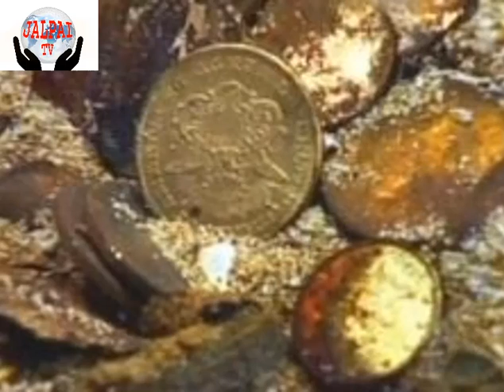সমুদ্রতলে জাহাজের রত্ন ভাণ্ডারের মালিকানা কার?(Owner of the ancient ship's Gems found ?)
সমুদ্রতলে  প্রাচীন জাহাজের রত্ন ভাণ্ডারের মালিকানা কার?(Owner of the ancient ship's gems found at the sea level?)
তিনশো বছর আগে ব্রিটিশ জাহাজের হামলায় সমুদ্রের নীচে তলিয়ে গিয়েছিল স্প্যানিশ জাহাজ স্যান হোসে।
আমেরিকান কলোনি থেকে ওই জাহাজটি সোনা, রূপা আর দামি পাথর স্পেনের রাজা ফিলিপ সিক্সের জন্য নিয়ে যাচ্ছিল বলে মনে করা হয়, যা দিয়ে স্পেনের উত্তরাধিকারের যুদ্ধ চালানোর কথা ছিল।
কলম্বিয়া বলছে, কার্টাজেনা উপকূলের কাছে ২০১৫ সালের দিকে তারা প্রথম এসব জাহাজটির ধ্বংসাবশেষ আবিষ্কার করে।
গতবছর প্রেসিডেন্ট হুয়ান ম্যানুয়েল স্যান্তোস বলেন যে, জাহাজের উদ্ধার অভিযানটি নতুন একটি অধ্যায়ের সূচনা করবে, তা শুধু কলম্বিয়ার জন্য নয়, পুরো বিশ্বের জন্যই।
এর মধ্যেই বিজ্ঞানীদের একটি দল পানির নীচে রোবট ব্যবহার করে জাহাজটি সম্পর্কে নতুন তথ্য সংগ্রহ করে, যা এর আগে জানা যায়নি। অনেকে এর মধ্যেই ধারণা করতে শুরু করেছেন, এখন পর্যন্ত সমুদ্র তলে পাওয়া সবচেয়ে বেশি ধনসম্পদের ভাণ্ডার এই জাহাজটি, যার মূল্য কয়েক বিলিয়ন ডলার হতে পারে।
কিন্তু জাহাজটির ধনসম্পদের মালিকানা এখন আসলে কে পাবে?
এ ধরণের ক্ষেত্রে মালিকানার বিষয়টি আন্তর্জাতিক আইন দ্বারা নির্ধারিত করা হয়েছে। সাউদাম্পটন(Southampton) ইউনিভার্সিটির প্রত্নতত্ত্ববিদ এবং আইনজীবী রবার্ট ম্যাকিন্টোশ (Macintosh)বলছেন, এটা আসলে জটিল একটা ব্যাপার, যেহেতু আইনের বিভিন্ন ধারা থেকে এ ধরণের ধ্বংসাবশেষের ওপর অনেক দেশ আর অনেক মানুষ অধিকার দাবি করতে পারেন।
যেমন এই জাহাজটির আসল মালিক সেটির মালিকানা দাবি করতে পারে। কিন্তু জাহাজটি যে দেশের জলসীমায় পাওয়া যাবে, তাদের অধিকারই বেশি হবে।
ডুবন্ত জাহাজ থেকে রত্ম সম্পদ উদ্ধার করে আনা একটি বড় ব্যবসা।
তবে সমুদ্র প্রত্নতত্ত্ববিদ পিটার ক্যাম্পবেল বলছেন, অনেক সময় দেখা যায়, এ ধরণের একটি জাহাজে যে সম্পদ থাকে, উদ্ধার করতে তার চেয়ে বেশি খরচ হয়ে যায়।
তবে নতুন গবেষণা বলছে, স্যান হোসে জাহাজে যে সম্পদ রয়েছে, তার মূল্য হতে পারে ১৭ বিলিয়ন ডলার। যখন কলম্বিয়ান সরকার ২০১৫ সালে জাহাজটি সনাক্তের ঘোষণা দিয়েছিল, তখন এর মূল্য ধরা হয়েছিল ১ থেকে ১০ বিলিয়ন ডলার।
এখন জাহাজের মালিকানা কে পাবে?
সমুদ্রতলের সাংস্কৃতিক সম্পদ উদ্ধার, রক্ষা এবং সংরক্ষণের বিষয়ে ২০০১ সালের ইউনেস্কো একটি কনভেনশন গ্রহণ করেছে।
সে অনুযায়ী, জাহাজটি যে দেশের, তারা প্রথমে মালিকানা দাবি করতে পারবে। জাহাজটি যদি শত শত বছর আগেও ধ্বংস হয়ে থাকে, তাহলে সেই জাহাজের আসল মালিক বা তাদের উত্তরসূরিরাও মালিকানা দাবি করতে পারবে।
এ ধরণের ঘটনাও রয়েছে যে, কোন দেশে জাহাজের মালিকানা অন্য দেশের কাছে হস্তান্তর করেছে যাতে সেটি জাদুঘরে সংরক্ষণ করা যায়।
তবে জাহাজটি যদি অন্য কোন দেশের জলসীমায় পাওয়া যায়, তাহলে তারাও সেটির মালিকানা দাবি করতে পারে।
আন্তর্জাতিক জলসীমায় থাকলে সেটির অন্য আইনি ব্যাখ্যা রয়েছে।
যখন কোন জাহাজ সনাক্ত হয়, যে দেশে সেটি তালিকাবদ্ধ থাকে, প্রথমে তাদের সেটির ওপর অধিকার দাবি করতে হয়, যাতে অন্য কোন দেশ সেটি নিয়ে মামলা করতে না পারে। যুদ্ধজাহাজ এবং সরকারি জাহাজের ক্ষেত্রে এ ধরণের ঘটনা বেশি ঘটে।
২০০৯ সালে ওডেসি মেরিন এক্সপ্লোরেশন নামের যুক্তরাষ্ট্রের একটি কোম্পানি জিব্রাল্টার উপকূলের কাছে একটি স্প্যানিশ জাহাজ থেকে থেকে ১৭ টন মুদ্রা উদ্ধার করে যুক্তরাষ্ট্রে নিয়ে এসেছিল।
কিন্তু এ নিয়ে মামলা হওয়ার পর মার্কিন বিচারক প্রায় পাঁচ লাখ ডলার মূল্যের মুদ্রা আর অন্যান্য প্রত্ন সম্পদ স্পেনে ফেরত পাঠানোর নির্দেশ দেন।
ওডেসি দাবি করেছিল যে, তারা আন্তর্জাতিক জলসীমায় জাহাজটি পেয়েছে। কিন্তু স্পেন দাবি করেছে, তারা কখনোই জাহাজটি মালিকানা ছেড়ে দেয়নি এবং এসব সম্পদ স্পেনের জাতীয় সম্পদ।
আবার জাহাজে যেসব সম্পদ পাওয়া যাবে, সেগুলো নিয়েও বিতর্ক থাকতে পারে। যেমন ওডেসির উদ্ধার করা সম্পদের মধ্যে কিছু জিনিসের মালিকানা দাবি করেছিল পেরু। তাদের দাবি, সেসব মুদ্রা পেরুতে তৈরি করা হয়েছে।
এখন স্যান হোসের ক্ষেত্রে কি ঘটতে যাচ্ছে, তা সময়ই বলে দেবে।